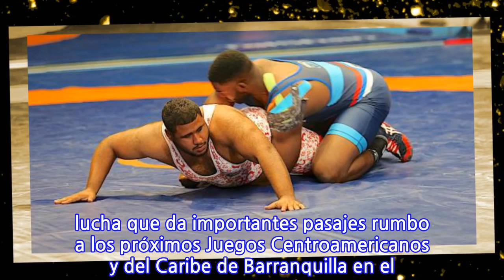Edgar López gana plata en lucha grecorromana en Cuba